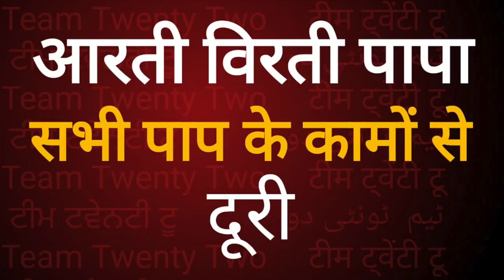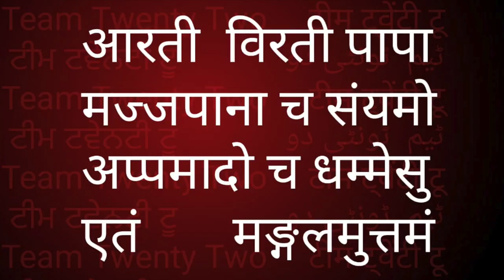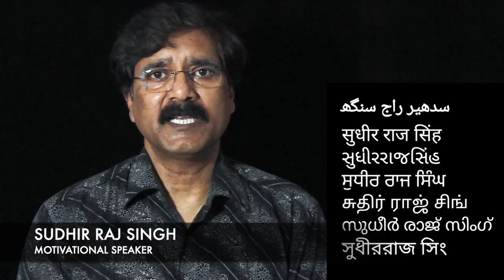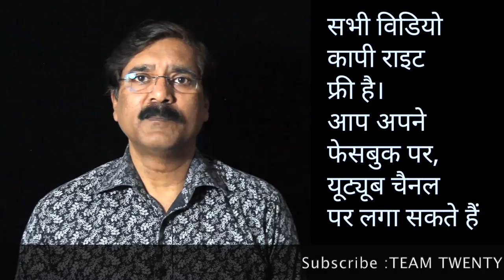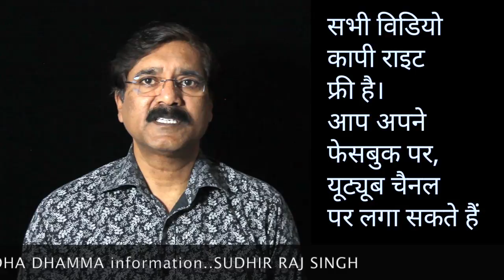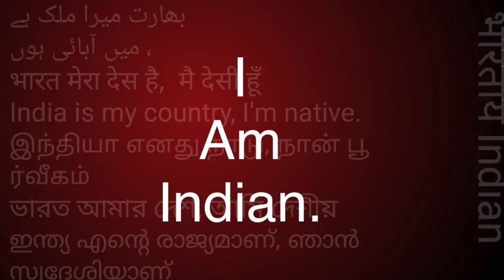मंगलसूत्र / मंगलसुत्त /Maha Mangal Sutt /Buddha /Video Book 508|| Sudhir Raj Singh ||Pali Language